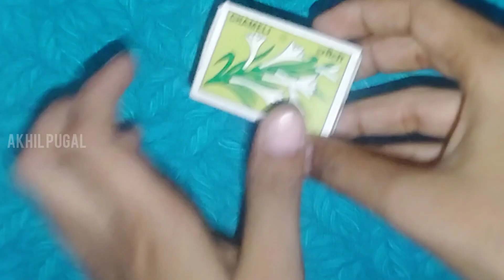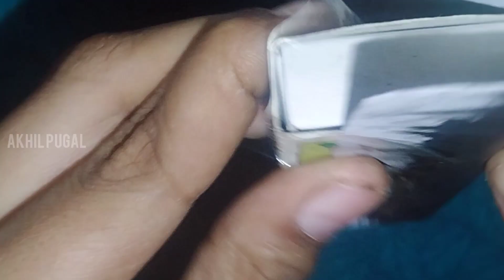How to make a coller mic 🎤🎙️ | In 5 mins | Rs.0 | AKHIL PUGAL